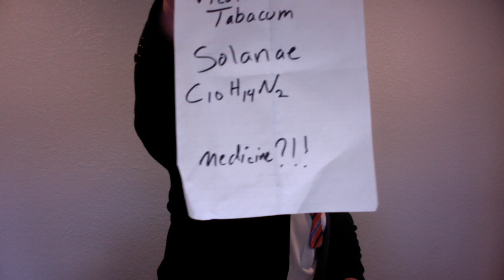On the Harmfulness of Tobacco